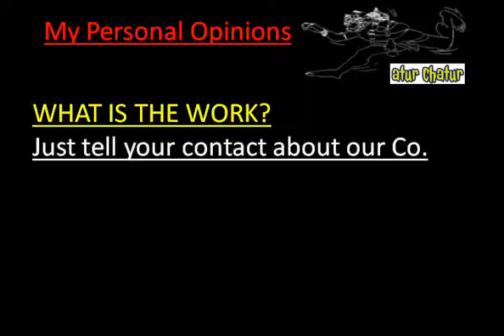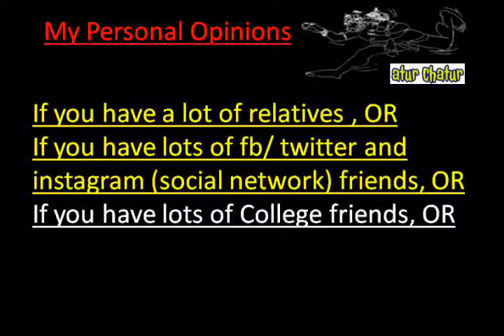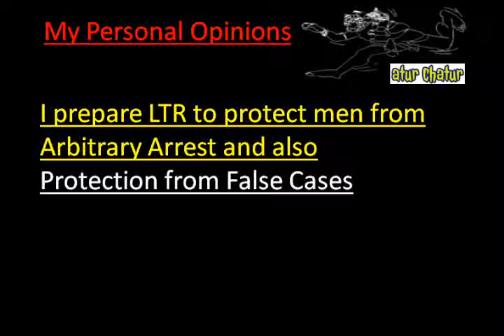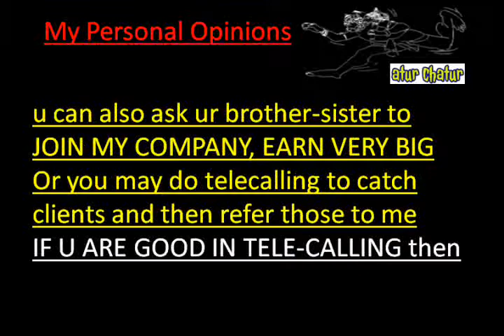मेरी कंपनी में काम करो और घर बैठे 10,000 महीना कमाओ Jalna Work from Home Job